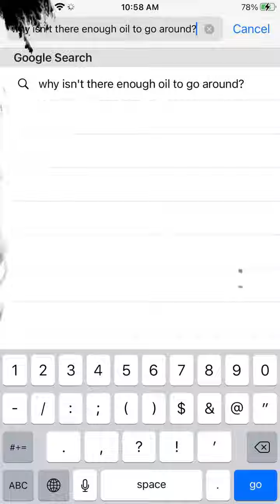Why Gas Prices Are So High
Theres not really enough oil to go around right now, so whatever oil there is for sale is getting bid up in price.